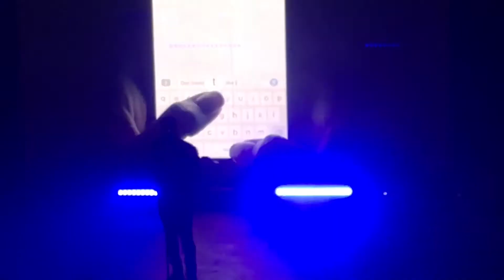DVSN - London O2 Forum Kentish Town 2018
- DVSN live at the O2 Forum Kentish Town [17/03/18]
- Morning After Tour

Run Away - 00:00
With Me - 00:36
Nuh Time - 01:19
Tek Time - 02:07
Too Deep -03:14
P.O.V - 04:45
Think About Me - 05:54
Do It Well - 07:28
Sept. 5th - 09:13
Don't Choose - 11:05
Mood - 12:06
Morning After - 13:13
Faithful - 14:40
Hallucinations - 16:12
The Line - 16:45